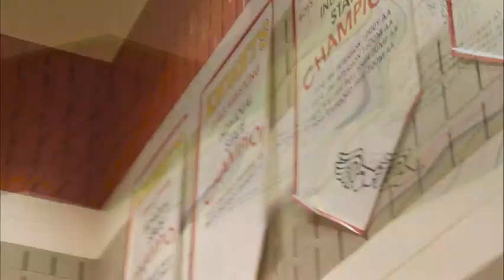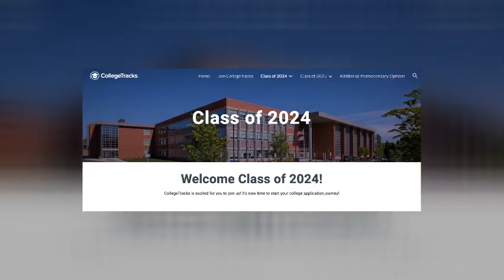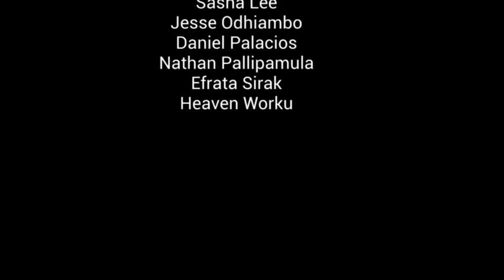January 23 2024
Wheaton HS Morning Announcements for Tuesday, January 23, 2024. Includes information about how to become part of the SMOB nominating committee, meetings for those interested in trying out for either boys or girls lacrosse this spring, the Junior class partnership with the Washington Wizards and much more